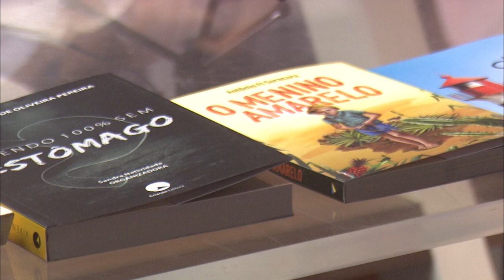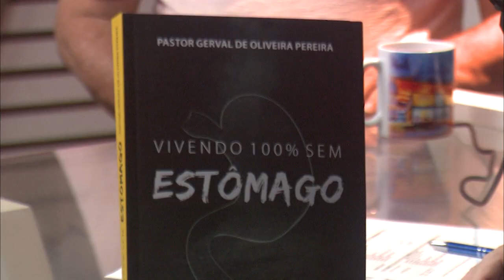Expressão Especial exibido em 02/12/2022 Bloco 1